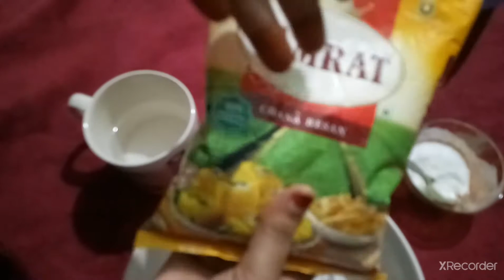Agar Aap ke pass Purani Ghadi) (⌚) Hai To is Video ko jarur Dekhen 😮 Fafda Recipe 😀😋😋😋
Purani Cheezo  se Kucch  unik ⌚banaya 👌 Aasan Tarike  se😋😀 Fafda banana  sikhen